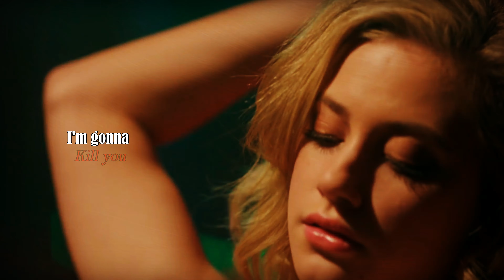Riverdale Couples- Desire- Varchie-Bughead-Choni (Sexy edit)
Fandom: Riverdale
Couple: Varchie
               Bughead
               Choni
Song: Desire Meg Myers
Edit: Don't Judge I'm only human